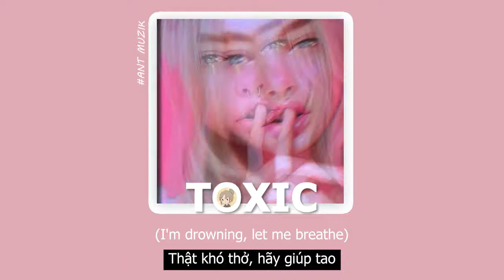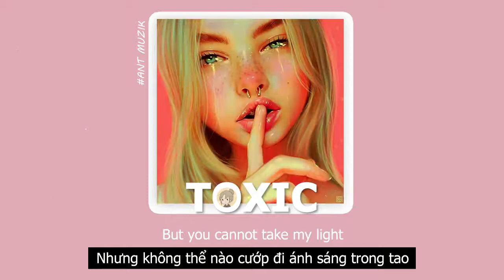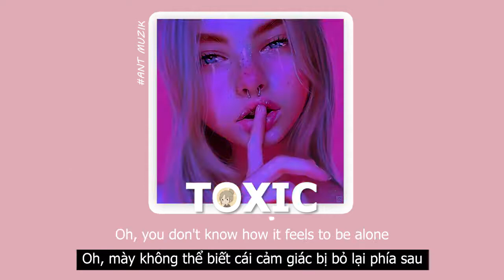Lyrics Vietsub | Toxic - BoyWithUke "all my friends are toxic"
▶ Background - Art Work by : HuongLee
▶ Âm Nhạc Trong Video bởi ANT Media
▶ Video by HuongLee

© Bản Quyền Thuộc Về ANT ⌦ Vui lòng không reup dưới mọi hình thức!
© ► Tất cả các quyền thuộc về chủ sở hữu tương ứng của họ.
- Yêu cầu xóa video
- Thêm bất kỳ loại thông tin nào liên quan đến video (âm thanh HOẶC hình ảnh: người vẽ tranh minh họa, nhà soạn nhạc, người chỉnh sửa, liên kết mua hàng ...)
- Chỉnh sửa video thuộc về Ant Media, mọi quyền được bảo lưu
Không tải video lên các kênh khác theo bất kỳ cách nào khác!